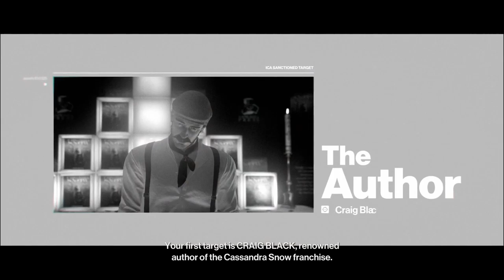Hitman: Patient Zero [2] The Author // Meat & Greet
I spent way too long trying to find a way up that pipe, only to find out that there was someone watching the top. Really straight-forward once I got that church uniform though, although the timing on that garrote was pretty tight.